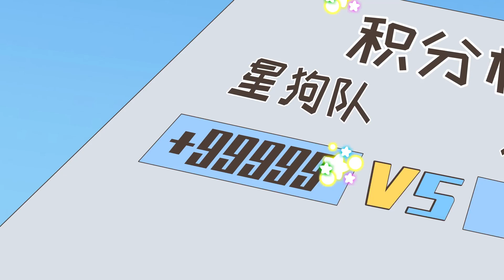第134集 競選班長大賽